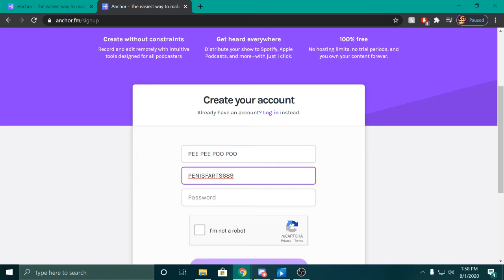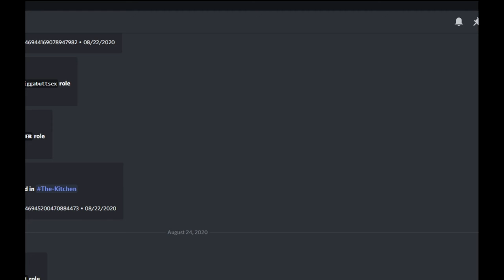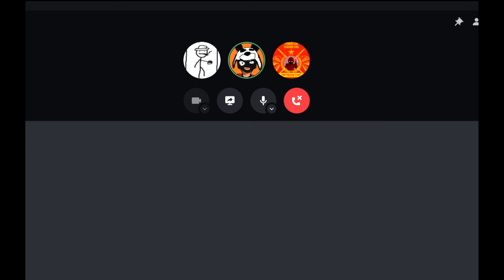How Not To Get Banned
This is the 3rd Episode of How Not To Podcast! Join us while we talk about twitch and twitter, some video games, Kanye, and more! Also make sure to check out Anchor.fm! (Season 1)

Cast:
PlannedGamerhood "Father Figure"
thelegitangel "The Hentai Addict"
Shadow King "The Historian"
Nat "Amy Schumer"
KO AWESOME "The Loose Cannon"
LP5 "Chaotic Neutral"